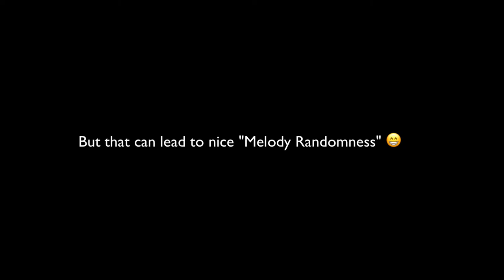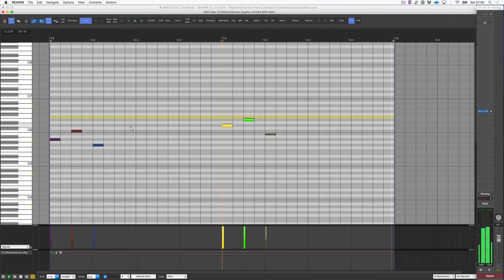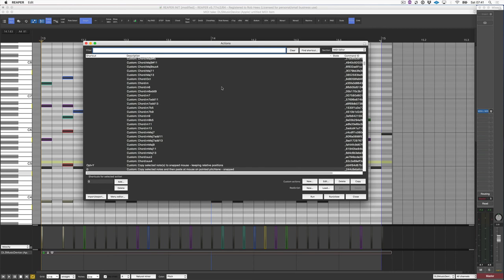Duplicate Note Selection at Mouse.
Then import the Repository from kawa.

Reaper Theme used (not free, donate a small amount to get it per mail):